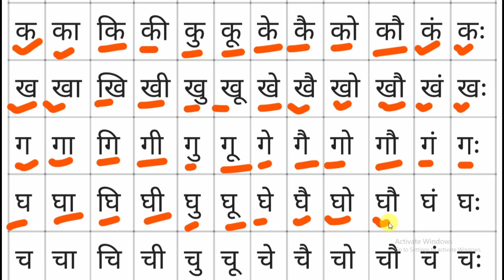Barah khadi, बारह खड़ी, k Ka ki kee Ku koo ke K...... kah, को का कि की कु.........कः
Hello kids if you want to learn Barah khadi  k Ka ki kee Ku koo ke Kai ko kau Kan kah बारह खड़ी को का कि की कु कू के कै को कौ कं कः ख खा खि खी खु खू खे खै खो खौ खं खः ग गा गि गी गु गू गे गै गं गःwatch this video to last thank you.